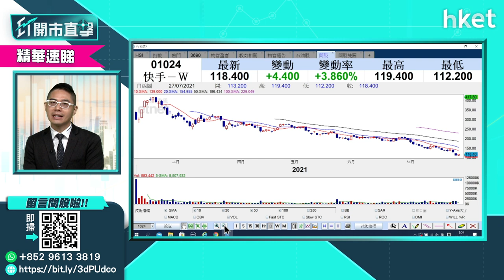【ET開市直擊】（精華）快手1024創新低 散戶：現價低撈可以嗎？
快手（01024）股價早段下跌，早段跌近2％，低見111.9元，創52周新低。有散戶投資者留言提問，指快手已跌至接近上市價水平，現價低撈博反彈可以嗎？